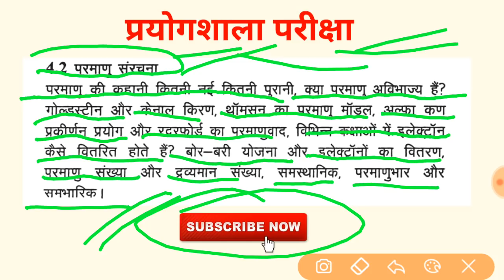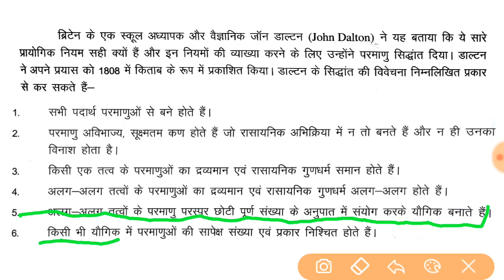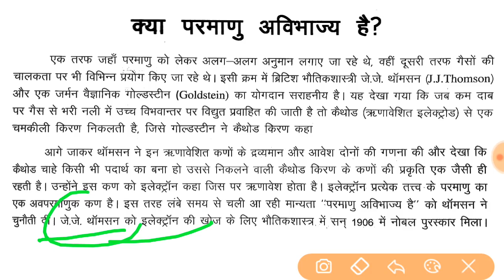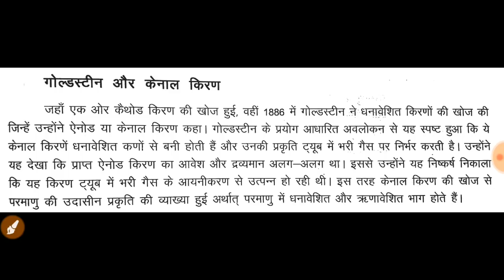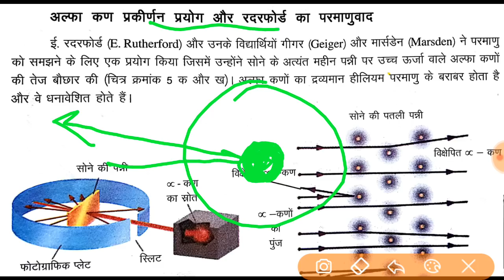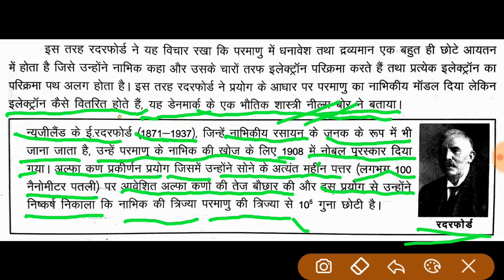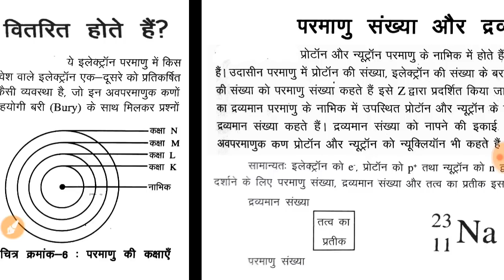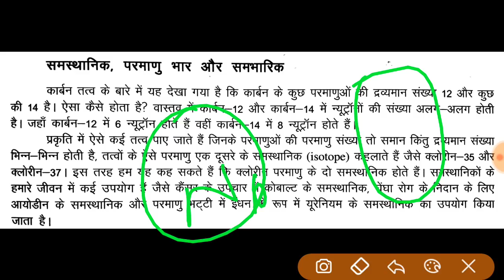छ.ग. सहायक शिक्षक विज्ञान प्रयोगशाला महत्वपूर्ण प्रश्न || cg sahayak shikshak prayogshala imp Gk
छत्तीसगढ़ सहायक शिक्षक विज्ञान प्रयोगशाला महत्वपूर्ण प्रश्न ||